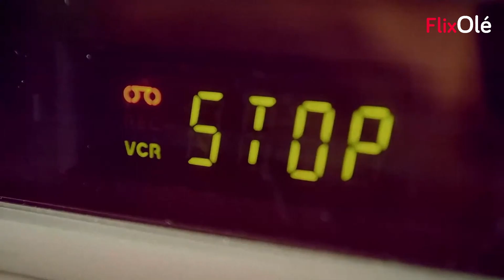Rebobinando (José Fernandez Riveiro, 2017)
El VHS fue más que un formato y los videoclubes mucho más que un negocio. Una forma de acercarse al cine que empieza a ser reivindicada. Estrenamos Rebobinando dentro de nuestro ciclo

Ficha técnica-

Título original: Rebobinando
Género: Documental
Año: 2017
Duración: 1h. 05 min.
Calificación por edades: No recomendada para menores de 12 años.
Director: José Fernández Rivero
Reparto: Luigi Cozzi, Enrique Villén, Jesús Palacios, Emilio Linder, Antonio Mayans, José Viruete, Andrés Pajares, José Lifante, Jordi Brau.

Sinopsis: Documental que repasa la edad de oro del VHS y los videoclubs a través de la propia experiencia de montones de rostros conocidos del cine europeo. Los cuales narran la historia vista desde dentro, con detalles, anécdotas y multitud de sorpresas que harán que volvamos a sentir la magia que había en las polvorientas estanterías de aquellos irrepetibles lugares. El cine fantástico, las mayores rarezas , El cine de culto, Mariano Ozores y mucho, mucho más.